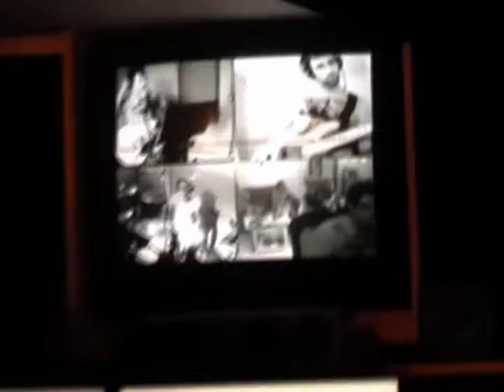KAMAKAZI EN STUDIO @ DRUMMONDVILLE - 2.1 - 02/09/2010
Les boys sont aller faire quelques maquettes en studio avec Jérome Boisvert
à Drummondville le 28-29 Août 2010. Leur deuxieme album est prévu pour 2011
et sera réalisé par nulle autre que GUS VAN GO & WERNER F (The Stills, Priestess, Vulgaires Machins, Les Trois Accords). Il sortent l'album avec un nouveau label ainsi qu'une nouvelle équipe! Il seront en studio pour la prochaine année a faire de la pré-production et production.